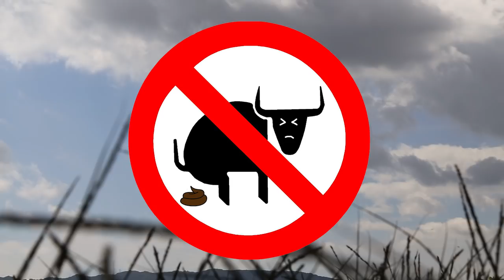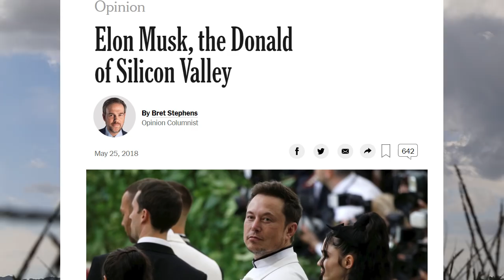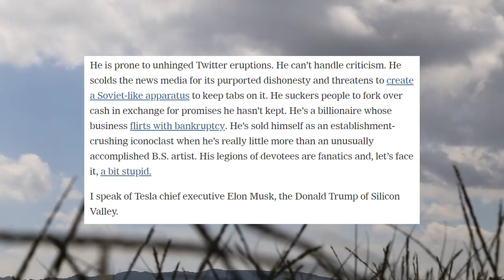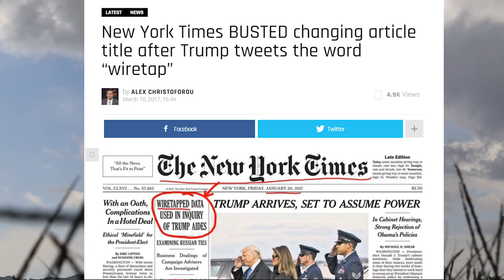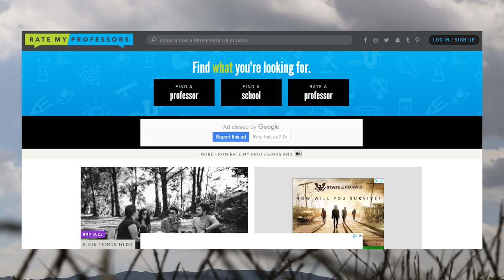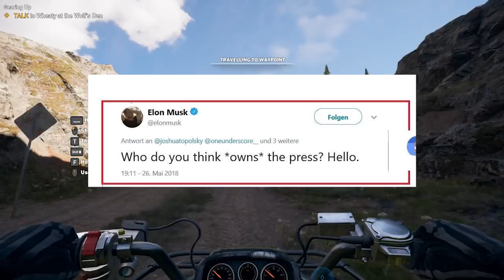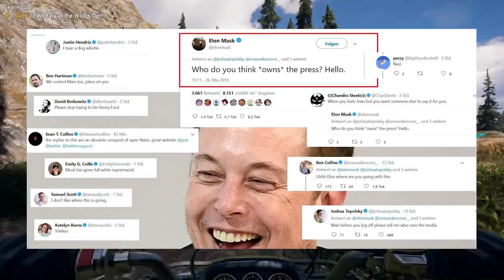Elon Musk Becomes 'The Trump of Silicon Valley'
Ethereum or ETH: 0xa00616Dd6b647eC1d861E23BCDd96A37Ff05453b

Litecoin or LTC: MQVFGHEswveddTCxCdk94LfdZHjtuobPaR